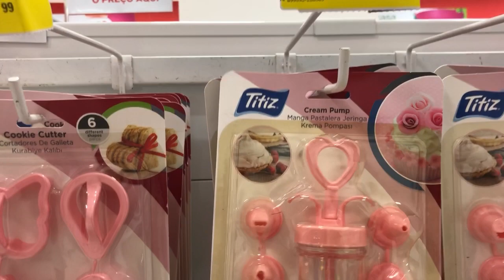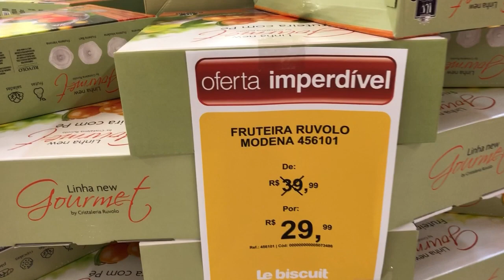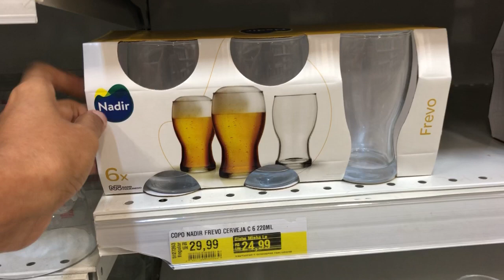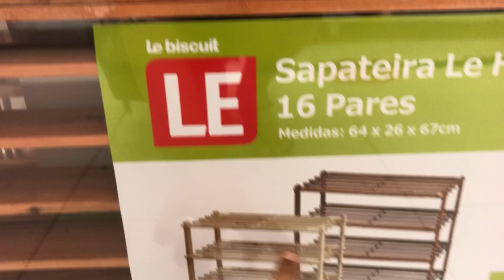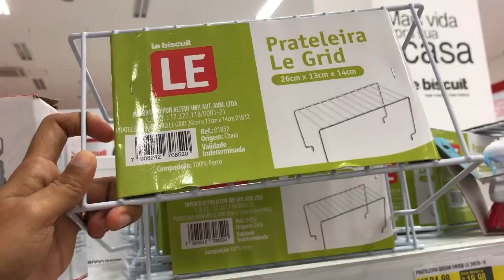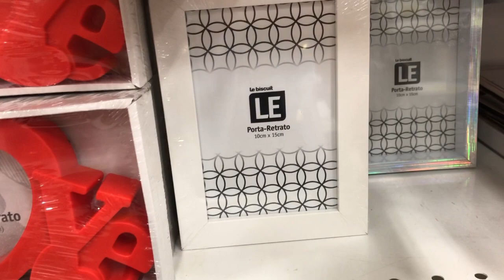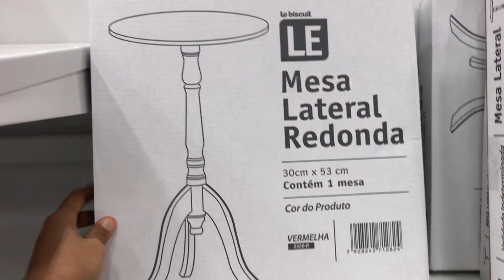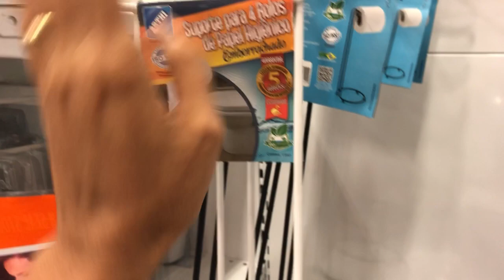Garimpando na loja Le Biscuit do North Way Shopping - Paulista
Olá, pessoal! Tudo bem com vocês? Nesse vídeo, eu vou mostrar algumas novidades para o lar da loja Le biscuit. Espero que gostem! Beijos!!!